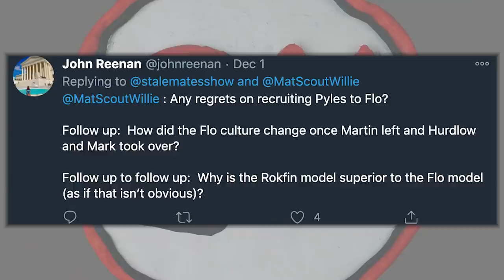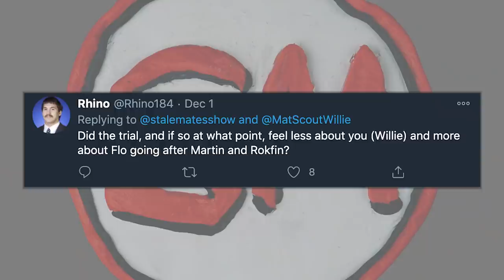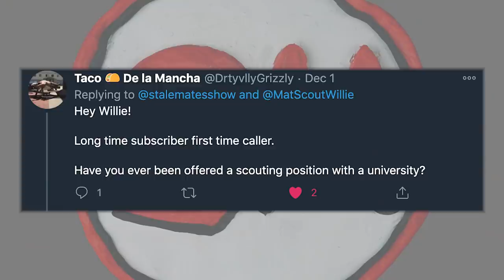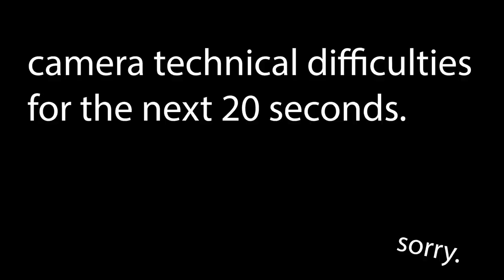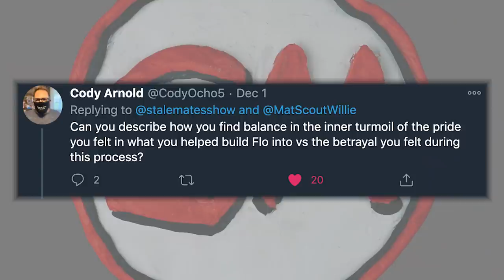An Interview With Willie Saylor | His Early Career, Willie Trials, and Much More.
Fresh off the Willie Trials, Willie Saylor makes his StaleMates Show debut! You guys have been looking forward to this one for awhile now and it is finally here. Listen to Wille talk about his early career as a wrestling media journalist, his time spent at FloWrestling, and everything that happened in between and after. We also had some time to take some questions from twitter. Hope you guys and gals enjoy this one as much as I did.